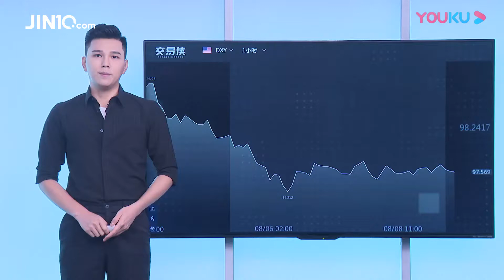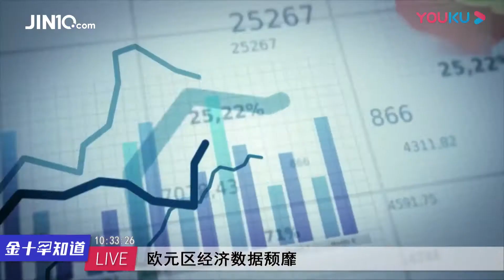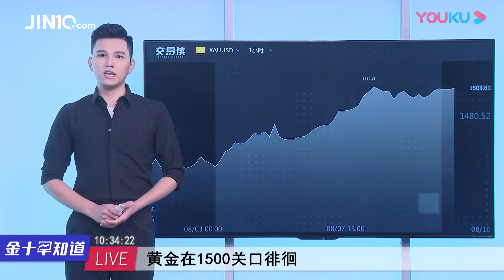这政策美国九月“绝对”实行，欧盟或选择不跟随，连购债也放弃？